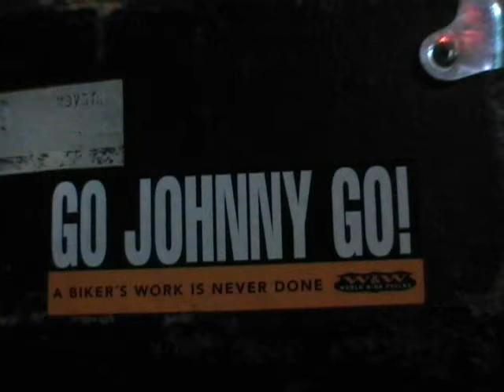Polk Salad Annie / Live in Spain / Black Sheep & the Spareribs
Polk Salad Annie / Live in Spain / Black Sheep & the Spareribs / L'Estartit